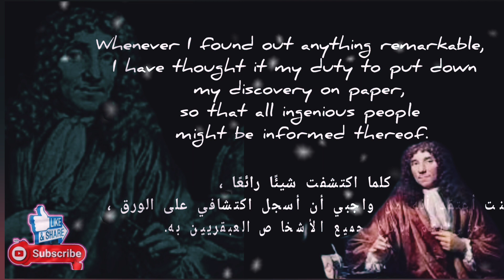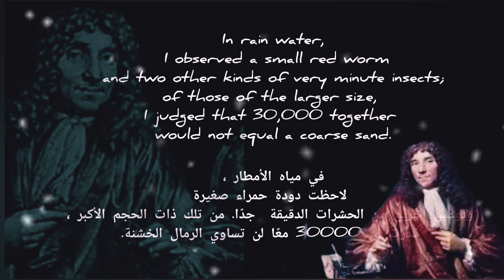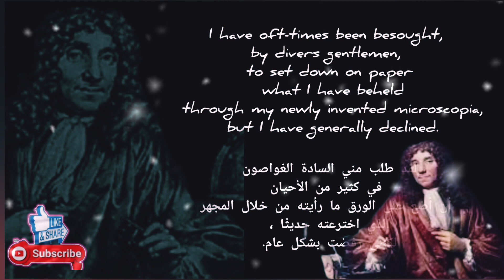Antony van Leeuwenhoek/انطوني فان ليوفينهوك/quotes.اقتباسات